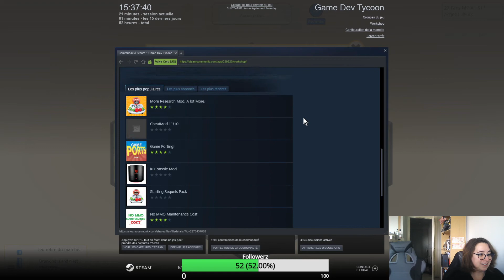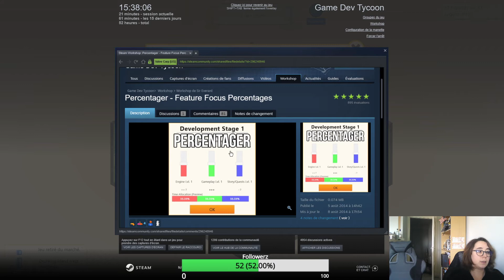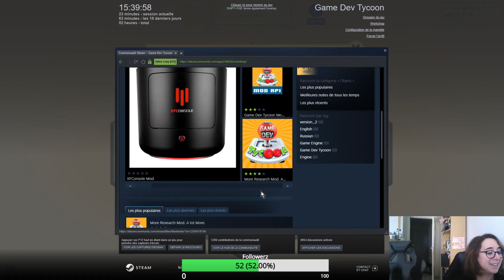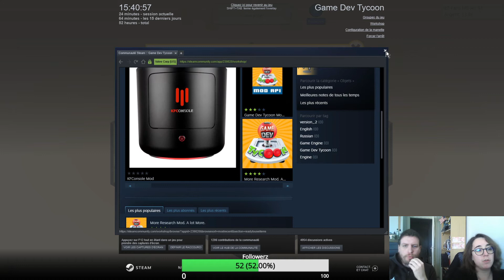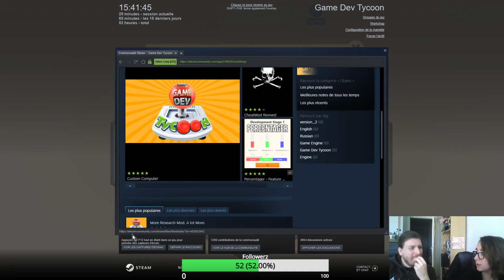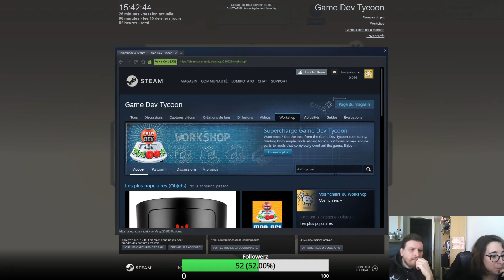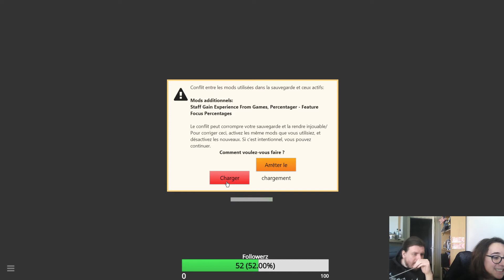LA PPINIÈRE | Game Dev Tycoon (1)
Les grandes aventures commencent dans les garages, pour fleurir dans des grands bureaux.